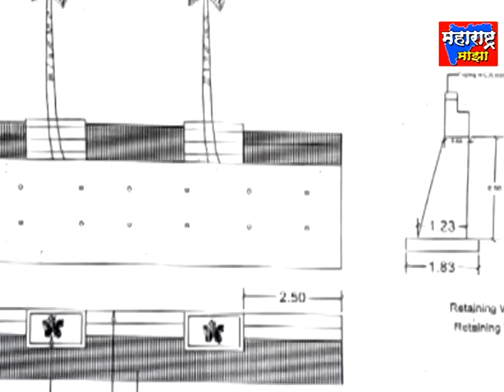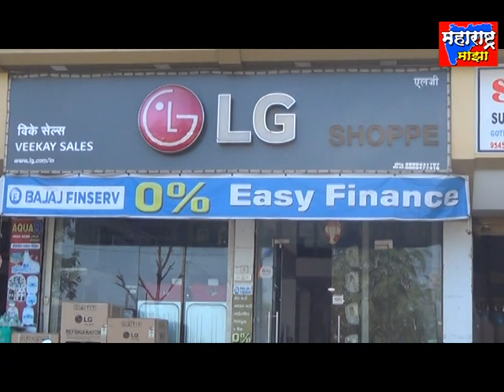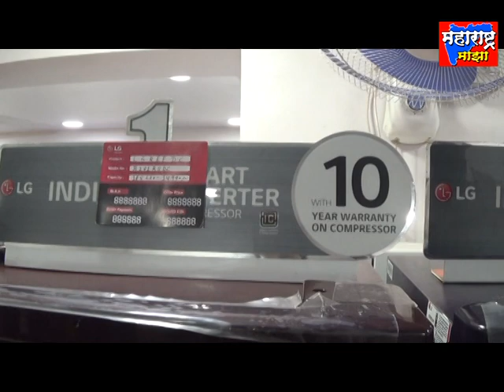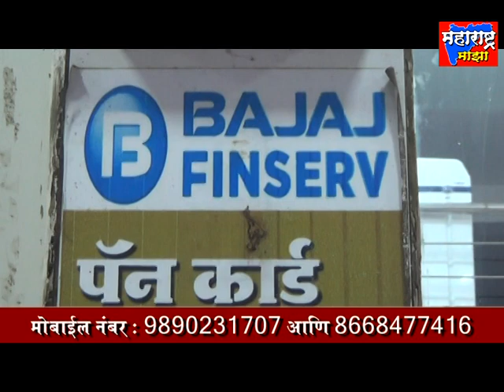शहापूर शहराचे प्रवेशद्वार असलेली भारंगी नदीला मिळणार पर्यटन क्षेत्राचा दर्जा